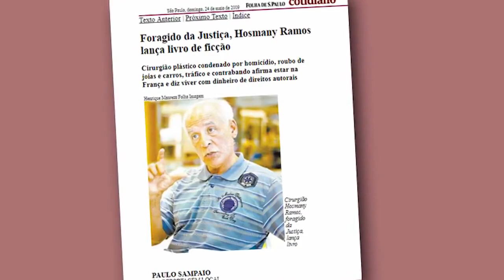Entrevistas do STF: Beira Mar pode LULA não. CENSURA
O presidente do STF, ministro Dias Toffoli, além de garantir que a "redentora" - como dizia o Stanislaw Ponte Preta - de 1964 não foi "golpe", mas "movimento" movimentou-se em direção ao colega Luiz Moradia Fux e proibiu o Lula de dar entrevista.

Com isso os dois supremos ministros re-instalaram a censura prévia, que foi um dos instrumentos do movimento redentor de 1964.
Mas, será que eles gostaram das entrevistas de outros insignes presos - como o Fernandinho Beira Mar, ao Roberto Cabrini?

E se a Fel-lha quiser ferrar de vez o Haddad e O PT e pedir para entrevistar o Pulhocci?

O que farão os movimentados ministros?

É o que pergunta essa movimentada TV Afiada.

FONTE DO VÍDEO
CONVERSA AFIADA - PHA  via YouTube
TÍTULO: Lula não pode mas o Beira Mar pode...
(Publicado em 2 de out de 2018)